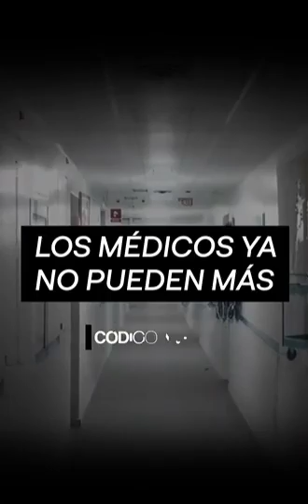Entrevista a Sheila Justo: "La Covid ha mostrado las costuras de un sistema sanitario con carencias"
Entrevista a Sheila Justo, responsable MIR de AMYTS, en Código Nuevo para Instagram.